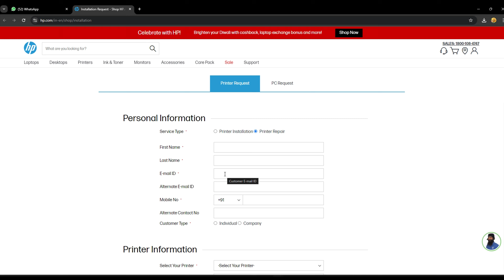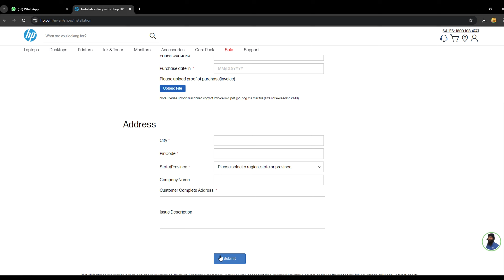HP Printer Customer Care Number 2024 | HP Customer Care Se Kaise Baat Kare | HP Helpline Number